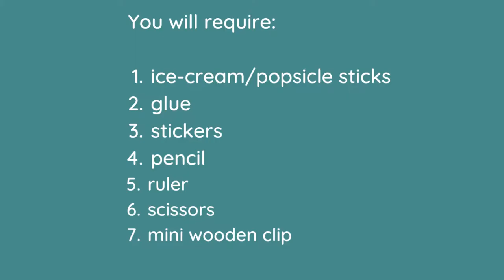Ice cream stick photo frame | popsicle stick photo frame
In this video, you will learn to make an easy ice-cream stick photo frame. Enjoy the process...have fun!